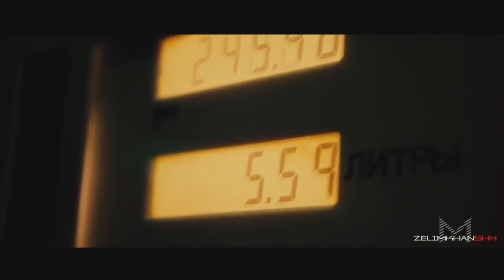LVTE BLOOMER - AIR FORCE 1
T e a r B e a t z z